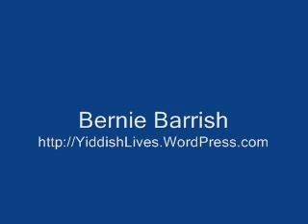Bernie Barrish on YiddishLives.org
Bernie barrish speaking about his life as part of the Vegn Zikh project